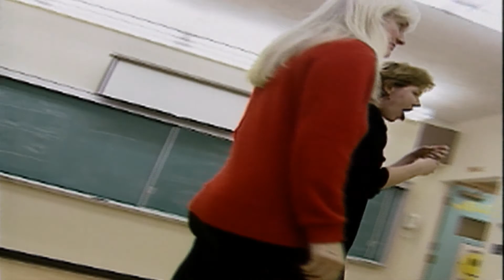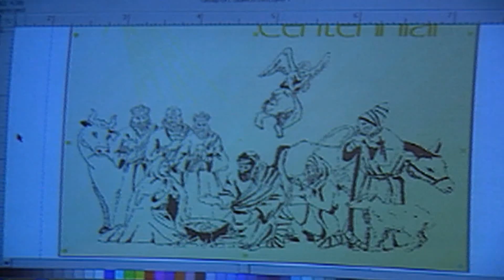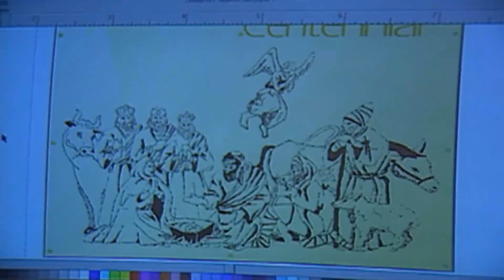CBC NEWS FEATURES 1994-1995